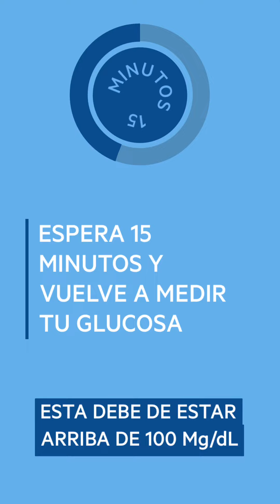¿Cómo subir el azúcar? Regla de los 15 x 15 | Explicado en 1 minuto | Diabetes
Regla de los 15 x 15 para manejar una hipoglucemia.

SOMOS ESPECIALISTAS EN DIABETES!